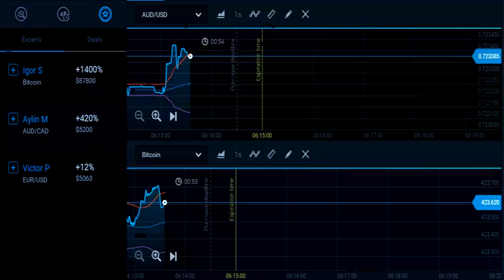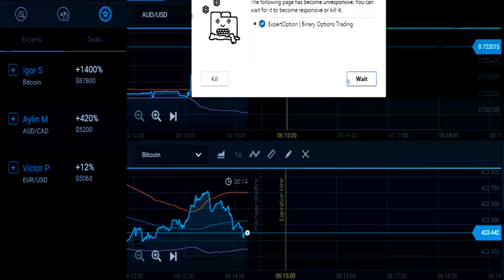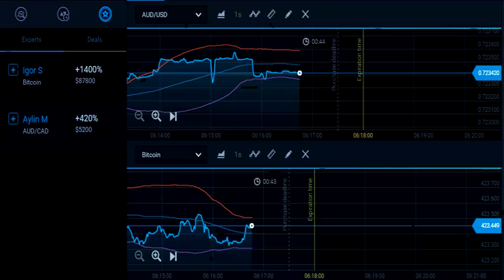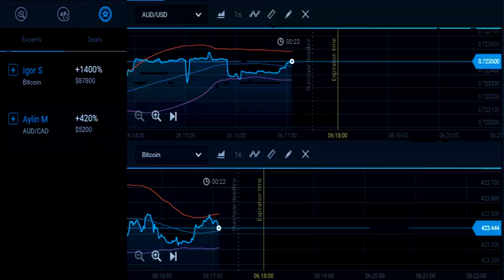binary option make money online easy money Strategy Chart 75